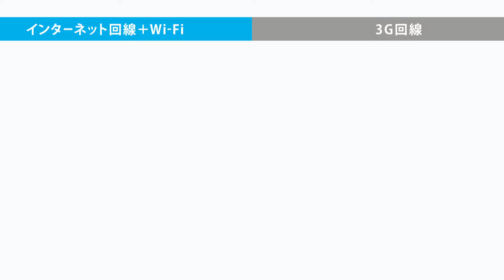3G vs Wi-Fi比較 YouTube編 | BUFFALO バッファロー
【インターネット+Wi-Fi＝サクサク快適インターネット】
スマートフォンでインターネットをするときに、3G回線を利用していませんか？表示やダウンロードに時間がかかってイライラということもありますよね。実は早くインターネットを利用することができます。それは無線LAN（Wi-Fi）での通信です。
この動画では、自宅のインターネット回線から無線LANで電波を飛ばしてYouTubeを再生した場合と、3G回線でYouTubeを再生した場合、どれだけ再生までの時間と画質に差があるか検証してみました。